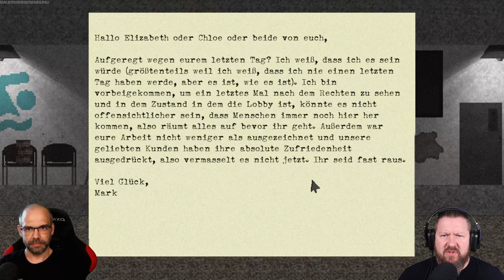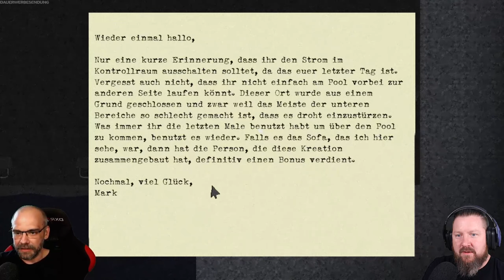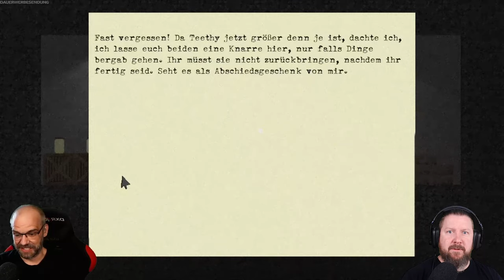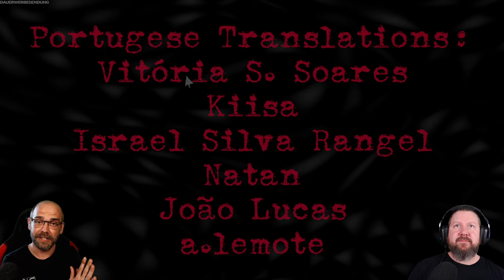FLESH WATER | Short Indie Horror Game (German Gameplay) All Endings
Dies ist dein letzter Tag als Mitarbeiter für eine Haustierfütterungsfirma und je nach dem wie der Tag läuft, deines Lebens. Bereite das letzte Mahl für das merkwürdige Haustier eines Klienten vor, welches in einem verlassenen Pool lebt, alles während du versuchst, es lebend wieder hinaus zu schaffen.

▪ TITEL: FLESH WATER (FLEISCHWASSER)
▪ PLATTFORM: PC
▪ GENRE: Psychologischer Horror | Indie-Horror
▪ RELEASE: 2021
▪ STUDIO: Euphoric Brothers
▪ PUBLISHER: Euphoric Brothers